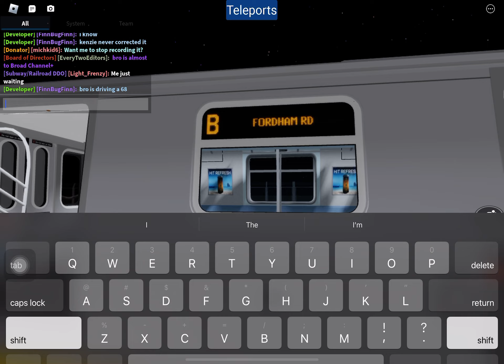MTAOR Special: R44 and R179 at Rockaway Park